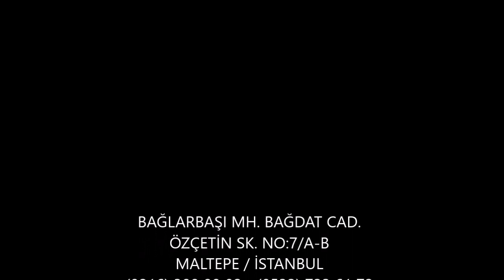Tekstil Etiketleme Makinesi Yıkama Talimatı Tampon Baskı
Genel Amaçlı 10x15cm. 2 Renkli Açık Hazne Tampon Baskı Makinesi
Büyük ebat gerektiren, genel amaçlı tampon baskı makinesidir.
Klişe Ebadı : 100×150 mm.
Maksimum baskı alanı : 90×130 mm.
Güç Kaynağı : 220V, 50Hz. 50W
Hava Kaynağı : 4-6 bar
Baskı Hızı : 1300 saat/adet
Makine Boyutu : 87 x 43 x 135 cm.
Makine Ağırlığı : 118 kg.

• 10×15 cm, açık hazne genel amaçlı tampon baskı makinesi.
• Plastik, ahşap, metal, cam, kumaş gibi her türlü malzeme üzerine tampon baskı yapma imkanı sağlar.
• Kolay kullanımı ve basit ayarları sayesinde her kullanıcı zorluk çekmeden baskı yapabilir.
• Herhangi bir özel bakım gerektirmez.

Kabiliyetleri :
Elektronik kontrol paneli sayesinde baskı prosesleri rahatlıkla değiştirilebilir.
Baskı tablasının her yöne hareketi X, Y, Z kolaylıkla ayarlanabilir. Aynı zamanda kendi ekseni etrafında ±15° dönebilir.
Klişe-Boya hazneleri sağa sola ve kendi ekseni etrafında ±10° dönebilmektedir.
Baskının daha örtücü olmasını istediğiniz durumlarda silikon klişeden iki kez boya alarak malzeme üzerine aktarabilir.
Pnömatik değerler her bir hareketi (silikonun ileri-geri, yukarı-aşağı; materyelin sağa-sola kaymasını) kontrol etmemize olanak sağlıyor. İki renkli baskılarda birinci renkten sonra materyal üzerine soğuk hava üfletilerek daha sağlıklı baskı elde edilir.
Tampon baskı sistemi ile düz veya iç bükey-dış bükey yüzeylerin üzerine, çukur parçaların iç kısmına baskı yapabilmek mümkündür. Serigrafi baskıda olduğu gibi her türlü plastik, metal, ahşap, cam, kumaş gibi ürünler üzerine baskı yapılabilmektedir.
Tampon baskı sistemi her türlü üreticinin markalama konusunda kullanabileceği makinelerdir.